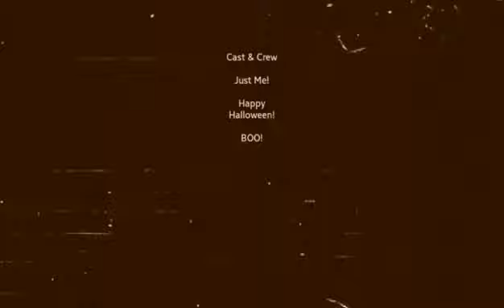Happy Halloween He'sSoFay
"Be silent in that solitude,
Which is not loneliness—for then
The spirits of the dead, who stood
In life before thee, are again
In death around thee, and their will
Shall overshadow thee; be still."